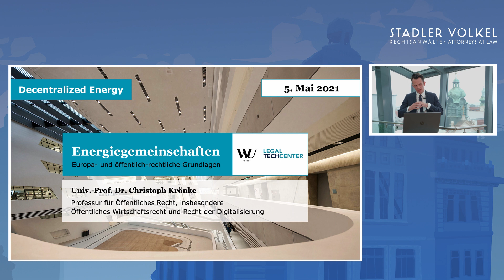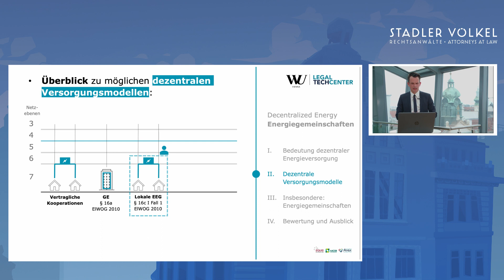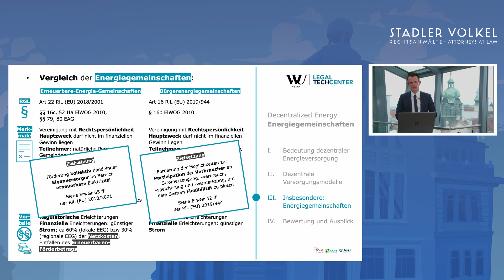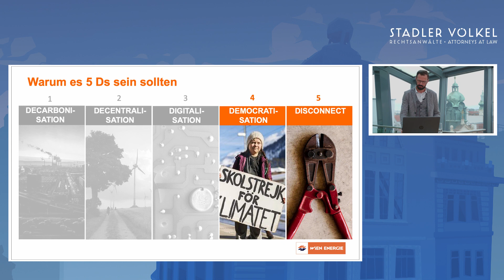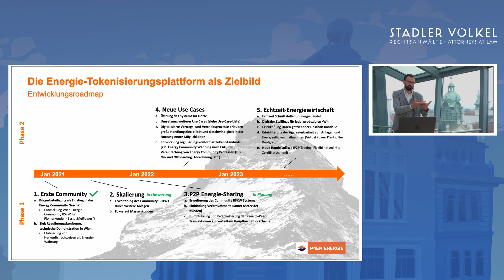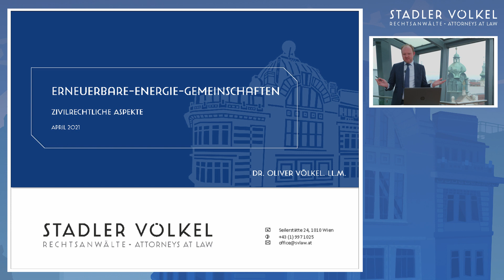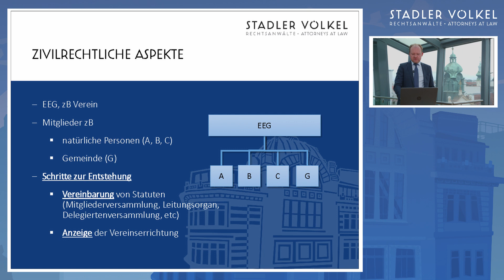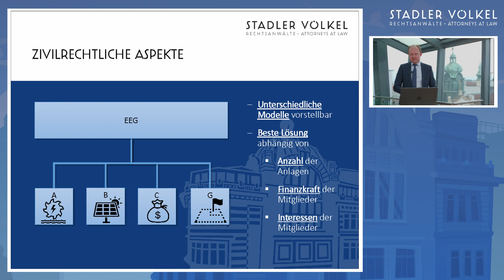Decentralized Energy: Die Zukunft des Energiehandels?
- Begrüßung (Dr. Eric Frey, DerStandard)
- Energiegemeinschaften - Europa- und öffentlich-rechtliche Grundlagen (Prof. Dr. Christoph Krönke, Wirtschaftsuniversität Wien)
- Praktische Überlegungen zur Dezentralisierung der Energiewirtschaft (Kai Siefert, MBA, Wien Energie)
- Zivilrechtliche Aspekte dezentralisierter Energiewirtschaft (Dr. Oliver Völkel, LL.M., STADLER VÖLKEL)
- Panel-Diskussion